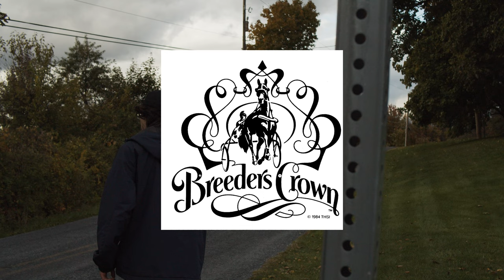Harnessland episode 4: Breeders Crown eliminations, The Quest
Thoroughbredville has the Breeders' Cup, Harnessland has the Breeders' Crown, and the quest to be the best starts from birth. "Anyone who owns a racehorse dreams of these weekends." Also something about checks clearing.

The Internet's Ray Cotolo takes Harnessland visitors on a journey to the Breeders' Crown including what to expect from this weekend's eliminations before next week's finals.